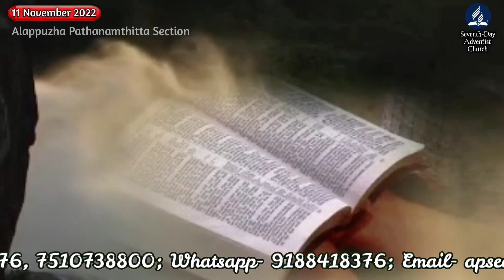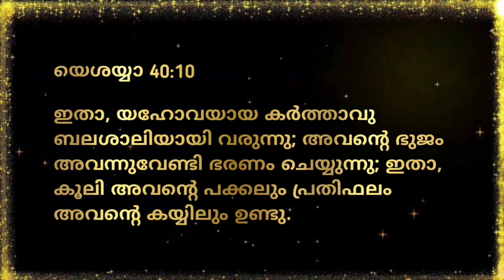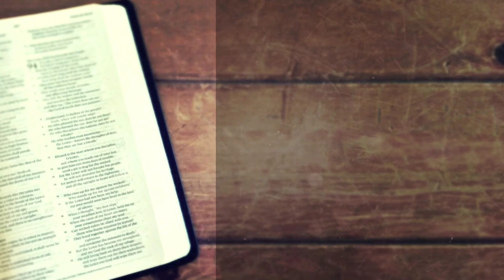Morning Manna/"Lift Your Voice with Strength"/Mrs. Anuja Saji/11th November 2022